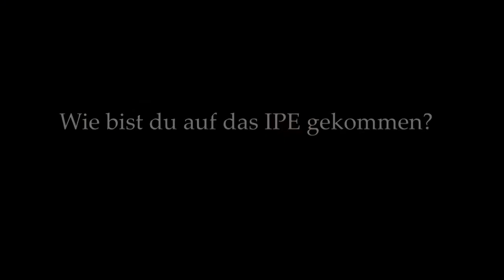Wichtiger Beitrag. Beatrix Hüsecken über das IPE Kindercoaching und Jugendcoaching und Daniel Paasch